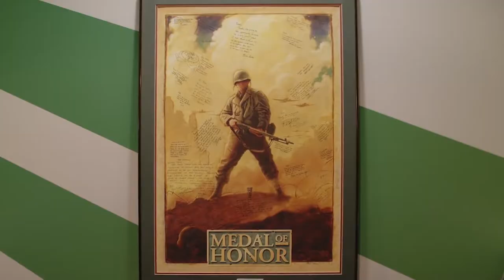New Map is Coming to Apex Legends! - Top 3 Gaming News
We are back with another week of Top 3 Gaming News with GaminMadness and Oh. My. God. We've a ton of news today!

- Apex Legends is getting a huge new update that includes a new map, a new legend, and new skins (ofcourse)!
- Minecraft Earth is an augmented reality version of Minecraft that you can play with your phone!
- Medal of Honor is getting a new game... on VR :|